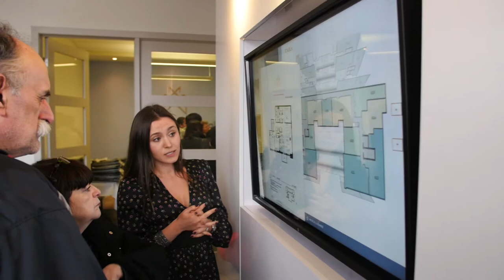Lancement du projet Westbury Montréal | Montreal.TV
La compagnie Devmont, constructeur des condos Rouge, a lancé l'important projet immobilier Westbury Montréal dans le quartier Côte-des-Neiges. On retrouvera au Westbury Montréal des tours à condos, un hôtel, tour à bureau, des restaurants, cafés, épicerie, pharmacie et bien d'autres. Dans ce reportage, le directeur marketing Marc Lefort.